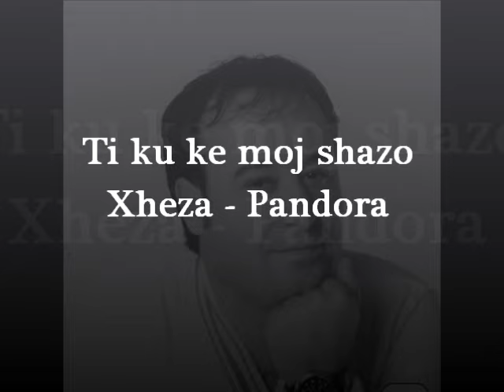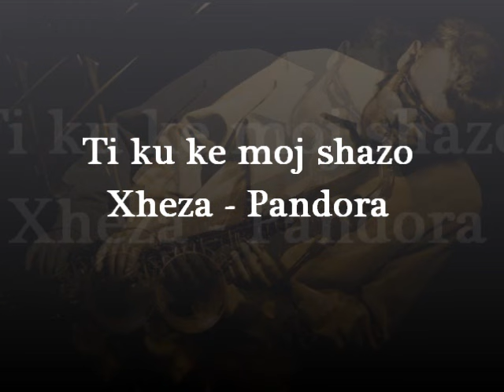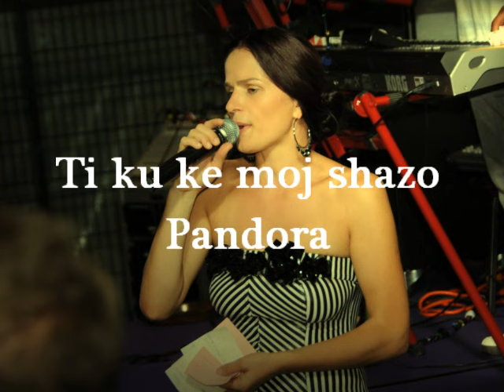PANDORA & XHEZA - ti ku ke moj shazo